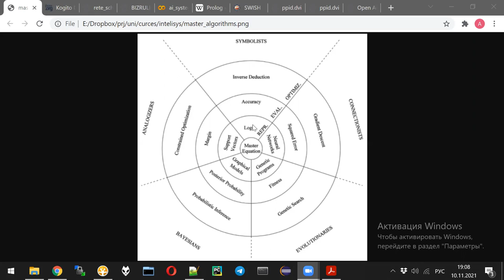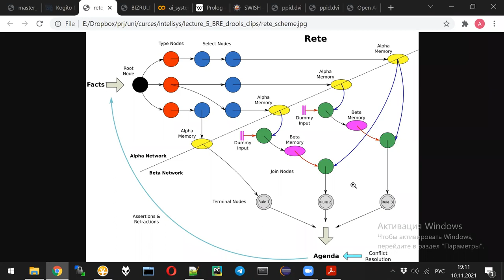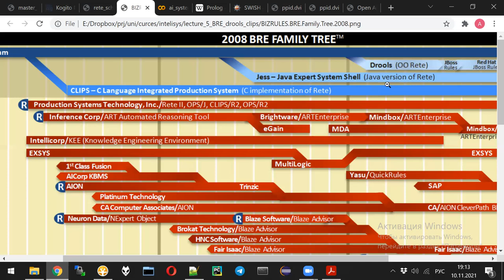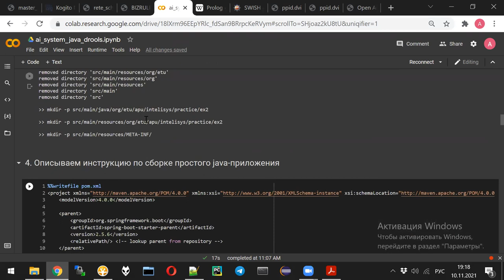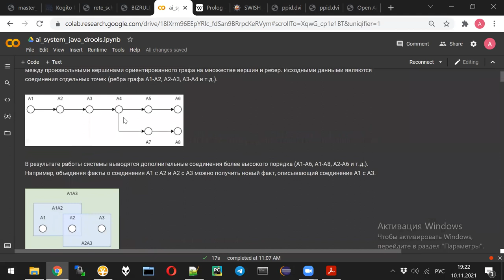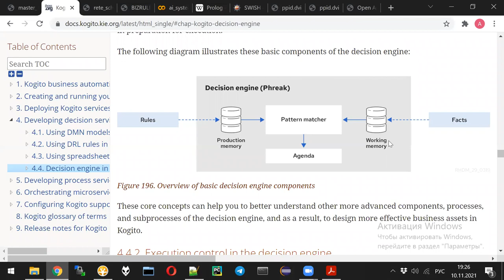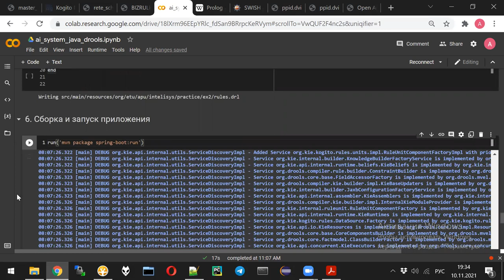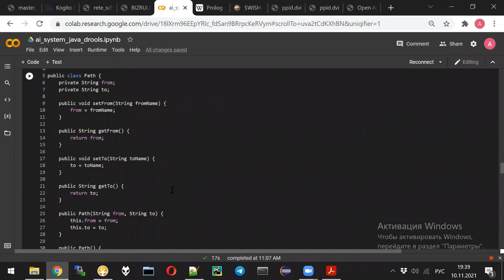AI lecture 5 / part 3 - Drools example